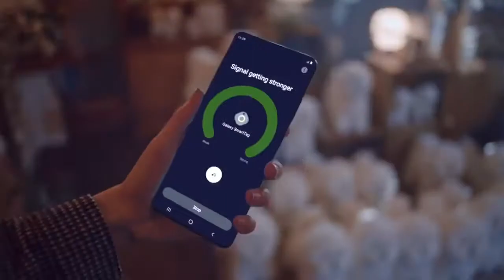SmartTag publicitaire Galaxy Samsung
SmartTag personnalisable Samsung. Besoin de garder un œil sur quelque chose en particulier ? Attachez un Galaxy SmartTag à vos objets précieux. Si vous avez perdu vos affaires, lancez simplement l'application et voyez où vous les aviez laissé en dernier.

    Vous êtes hors de portée ? Aucun problème ! Même hors ligne, le réseau Galaxy Find peut utiliser les données numérisées pour localiser vos affaires en mode sécurisé. De plus, il est facile de faire défiler l'historique de l'emplacement de la balise pour la retracer pas à pas.

    Avec le SmartTag, votre maison intelligente est encore plus pratique. Les balises intelligentes peuvent contrôler divers appareils IoT d'un simple clic, ce qui vous permet par exemple d'allumer les lumières de votre maison avant même d'entrer.

    Le SmartTag sera fourni dans une élégante boîte cadeau noire qui peut être personnalisée avec un vinyl quadri ou un doming.